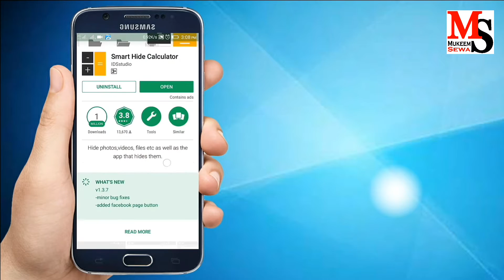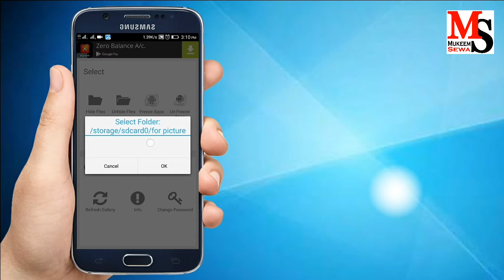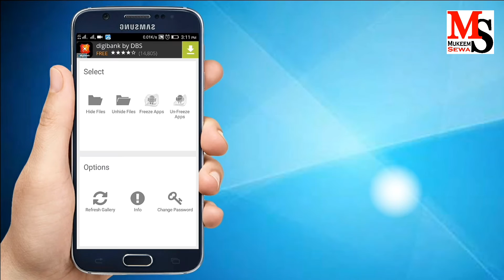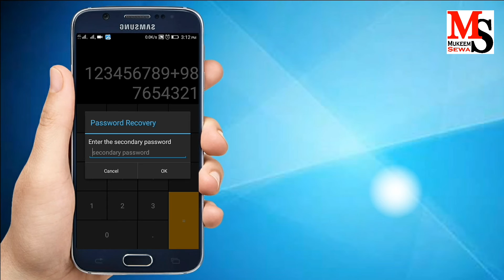HIDE YOUR PERSONAL PICTURES AND VIDEOS IN CALCULATOR | CALLCULATOR ME CHHUPAYEN PHOTOS, VIDEOS HIDNI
Hello friends welcome to Mukeem Sewa.
In this video I will show you how you can hide your picture, videos etc in a calculator.

हेलो दोस्तों मुकीम सेवा में आप सभी का स्वागत हैं।
इस वीडियो में मैं आपको यह दिखाऊंगा की कैसे आप अपनी खुफुया फोटॉस, वीडियोस आदि को एक कैलकुलेटर में छुपा सकतें हैं।

हिदी & English